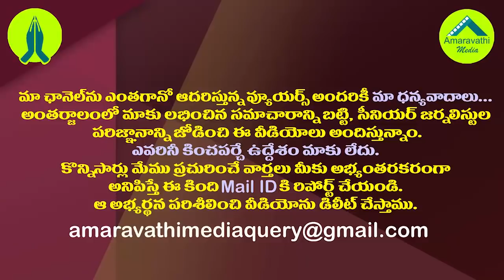11 రోజులు అన్నం తినలేదన్నావ్..బీజేపీ బిర్యానీ బాగుందా?| Minister Perni Nani Satires on Pawan Kalyan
11రోజులు అన్నం తినలేదన్నావ్..బీజేపీ బిర్యానీ బాగుందా?| Minister Perni Nani Satires on Pawan Kalyan